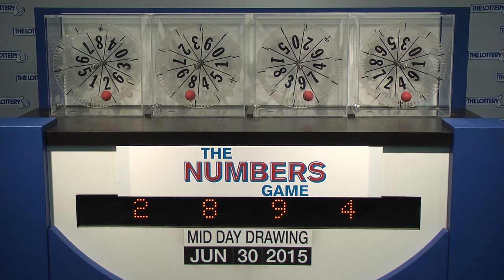Midday Numbers Game Drawing: Tuesday, June 30, 2015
The official winning numbers in the Mass. State Lottery's Midday Numbers Game drawing for Tuesday, June 30, 2015 are: 2-8-9-4.